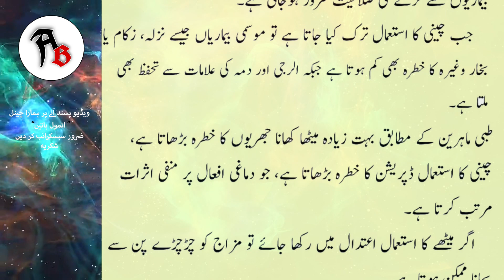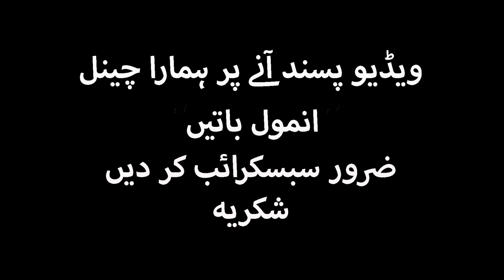Aaj ki Achi Baatein | Lambi Zindagi Ka Raaz | लंबी जिंदगी का राज़ | आज की अच्छी बातें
sehat,
sehat ki baatein,
totkay,
totke,
kamal ke totkay,
health tips,
home remedies,
gharelu totkay,
home tips,
gharelu upchaar,
gharelu upay,
amazing gharelu totkay,
amazing home tips in urdu,
achi sehar ka raaz,
lambui umar ka raaz,
asaan gharelu totkay,
totka,
Totka,

All content on this channel is copyrighted by the respected Publisher “Anmol Batein “. The content in this video is published only for the informational and educational purpose. It is definitely not a substitute for medical advice. These health and beauty tips will guide you to cure some diseases naturally but you have to consult to any physician regarding any serious health problems. Thank you….